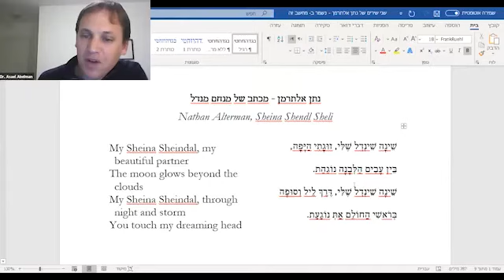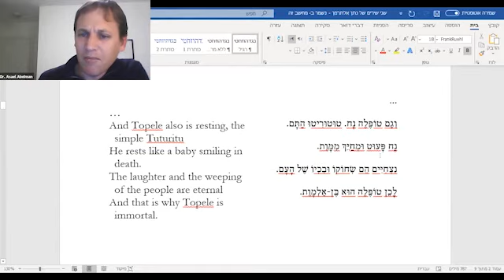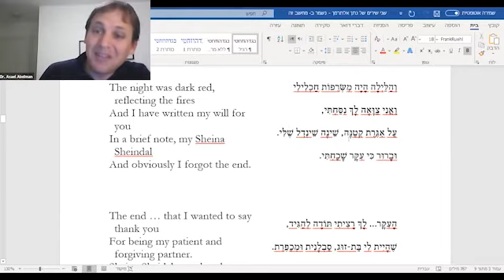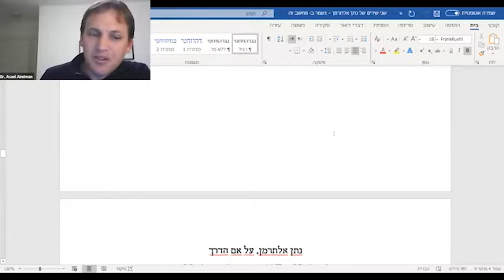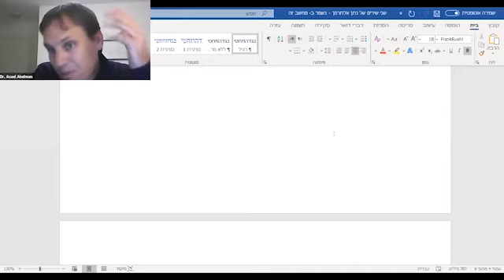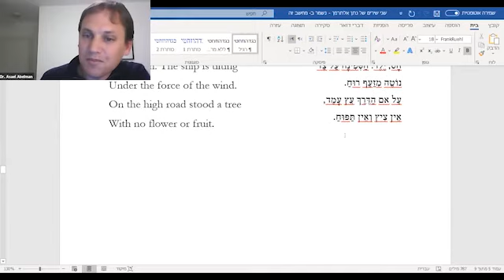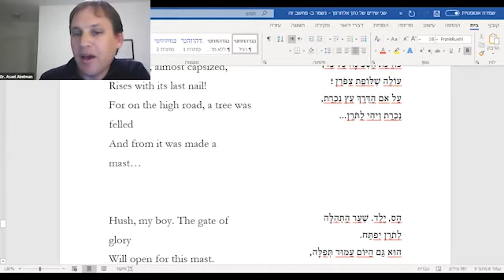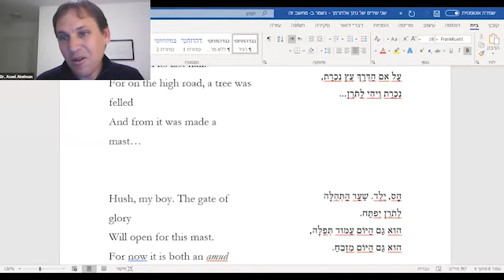The Zionist Movement through Hebrew poetry | Natan Alterman | 26.1.2021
With Dr. Asael Abelman.
Alterman’s national poetry deals with the Holocaust, the establishment of the State of Israel and the relationship between Jewish life in exile and in the land of Israel. His classic works accompanied the historical years in Israel, expressing the trials and tribulations of the Jewish people.